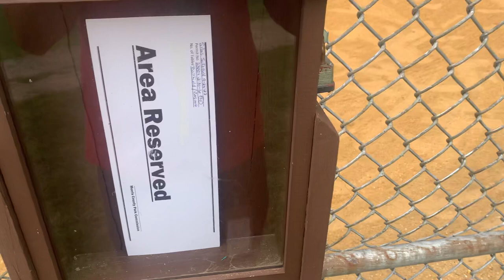Silas Condict Park in Kinnelon, NJ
This park brings back many memories for me as a kid in the late 90s. Came here for a party with my family and I still remember some things that were here. Just wish I was a kid again lol.